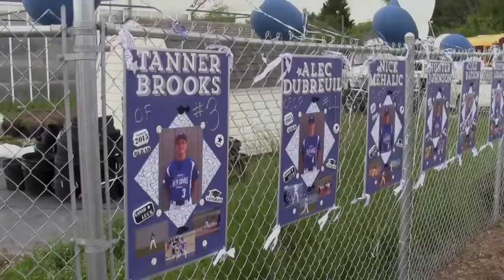Spring Sports Senior Night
Brighton reports on the seniors graduating from all the spring sports this year, including women's soccer, softball, and baseball. Congratulations to all of the graduating players!